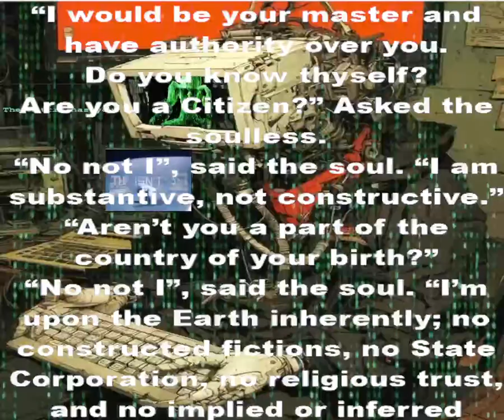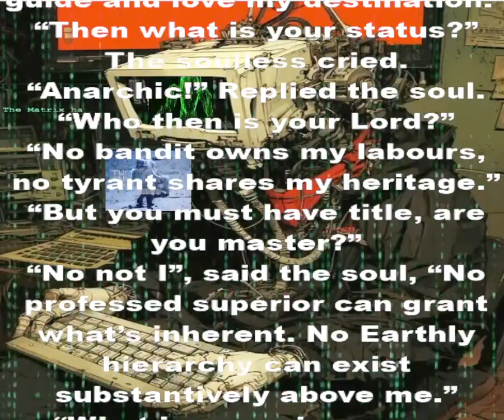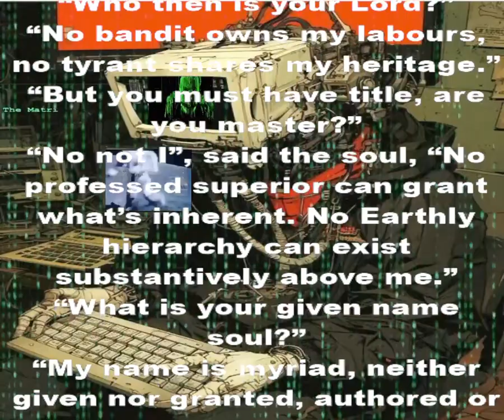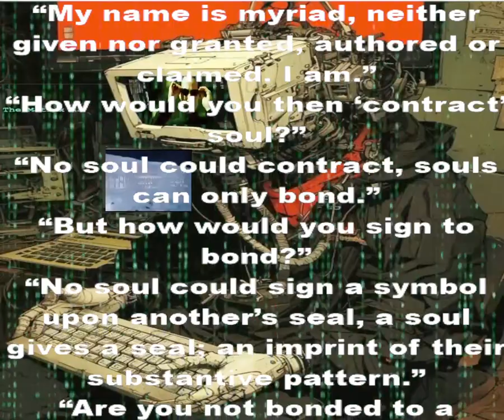MAGNETIX ELECTRIX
@ MONKEYMIND STUDIO/SOUND SYSTEM